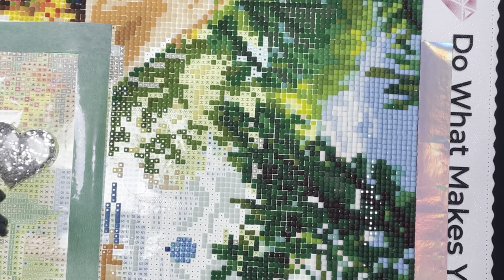Cottage By the Lake #4 (N.C.C. #30) - Short, sweet and to the point 🤣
I’m so happy you stopped by. I am going to be doing various crafts while talking about what’s going on in my life. I am a little scatterbrained and lose my train of thought a lot. You’ve been warned and welcome to the crazy!!